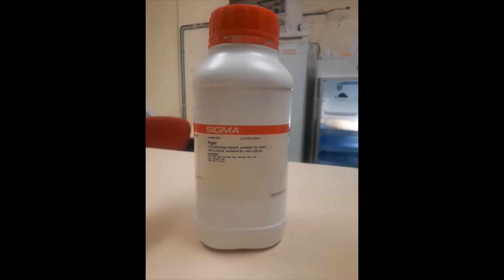Drosophila melanogaster Food Preparation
How to prepare food for drosophila for Lab breeding.